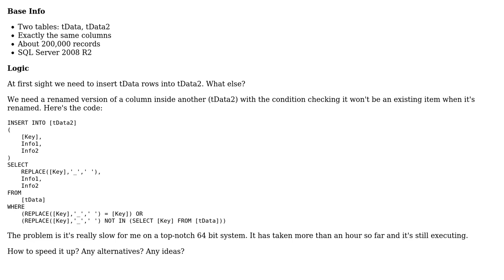SQL iteration-Insertion plus renaming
With thanks & praise to God, and with thanks to the many people who have made this project possible! | Content (except music & images) licensed under CC BY-SA | Music | Images & others | With thanks to user palacsint user Kasrak user Adam and the Stack Exchange Network Trademarks are property of their respective owners. You are responsible for your own actions.